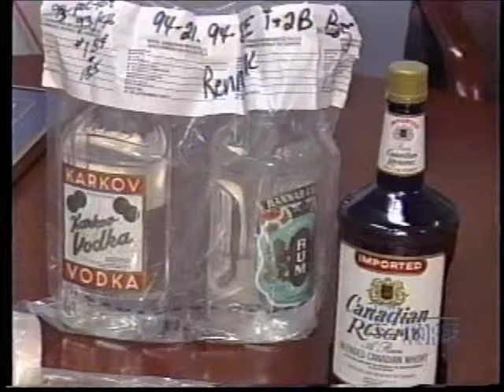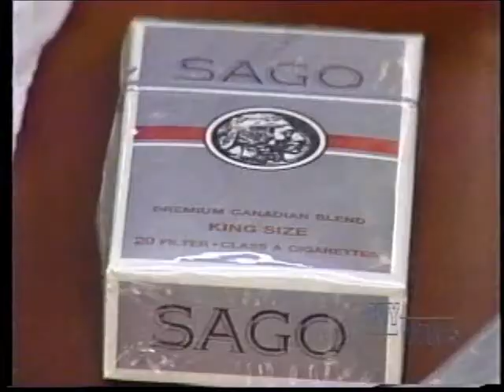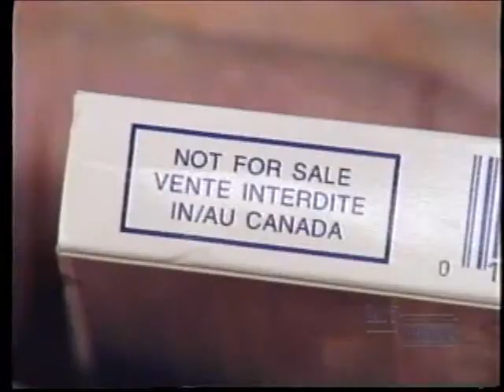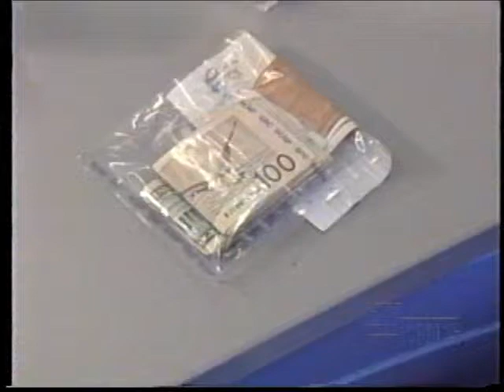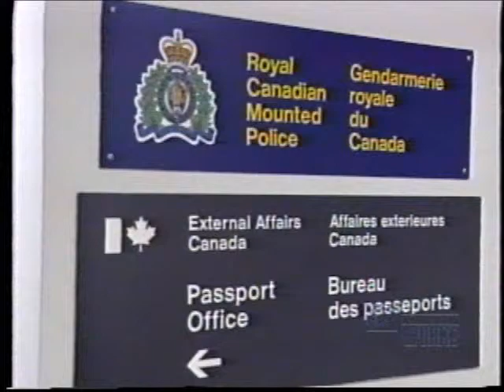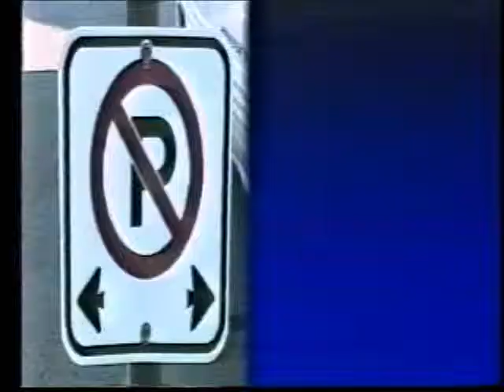City Works - Episode 9 - RCMP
City Works - a 13 episode series produced, shot and edited by Steve Ross in St. Thomas and Port Stanley, Ontario in 1996/97.  Aired on Rogers Cable in St. Thomas.